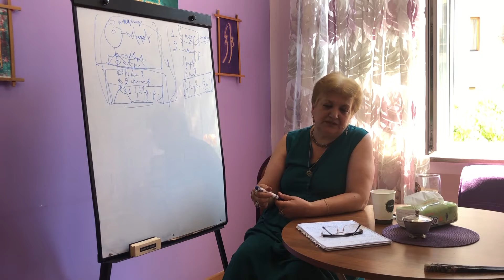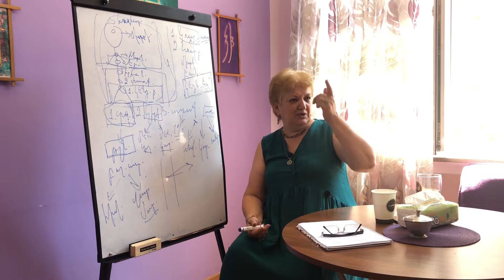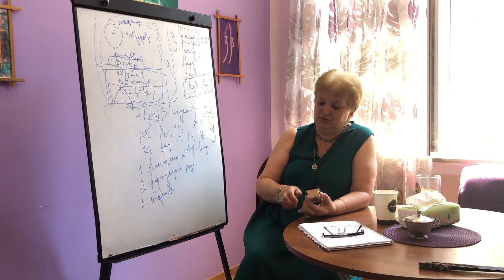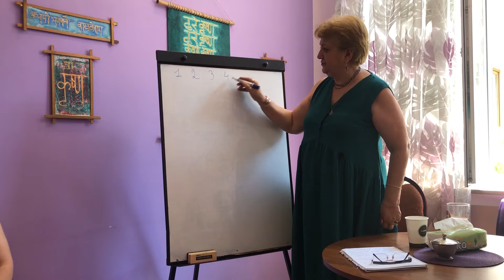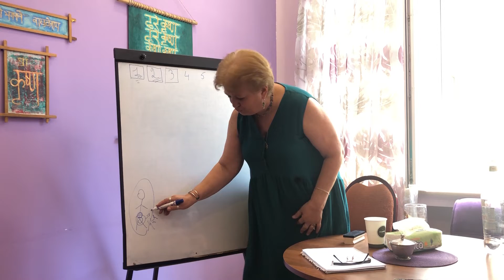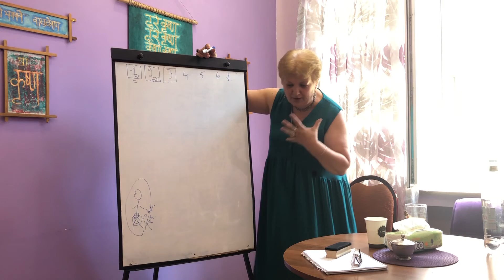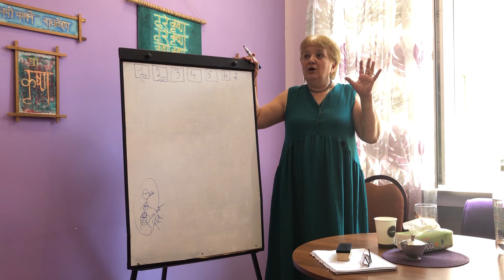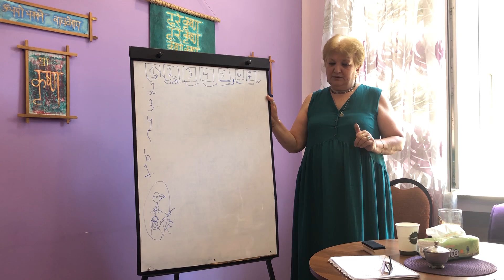10. Երեխաների դաստիարակությունը՝ ըստ տարիքի (1-7 տարեկան)/Հարաբերությունների արվեստը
Ադելաիդա Էկմեքչյան